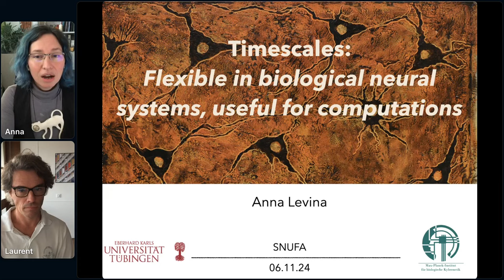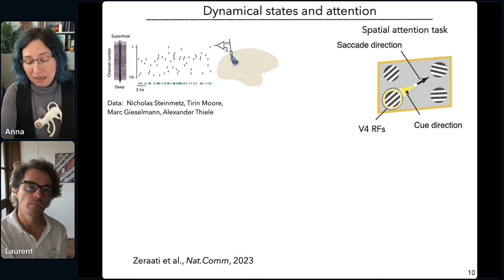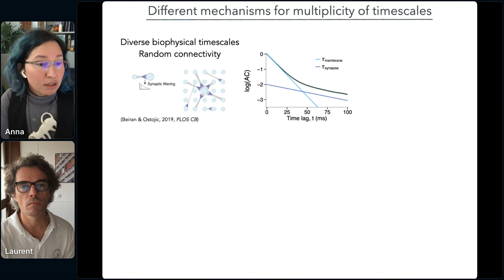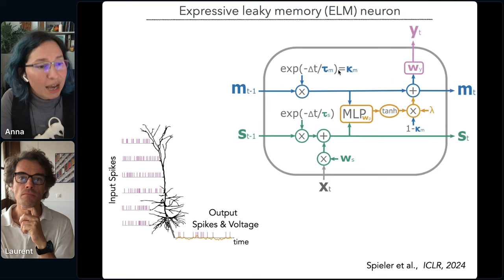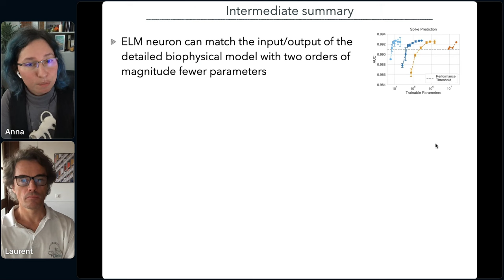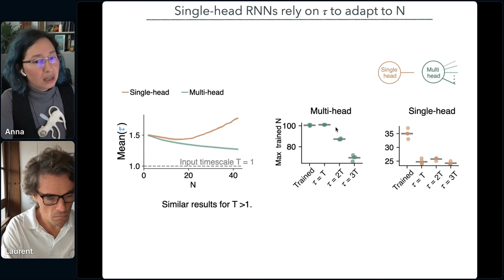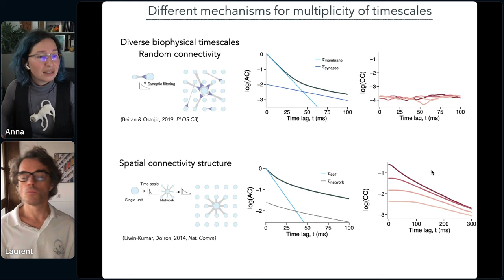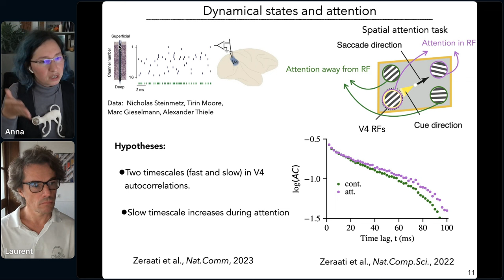Anna Levina - Timescales: flexible in biological neural systems, useful for computations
This talk was part of SNUFA 2024.